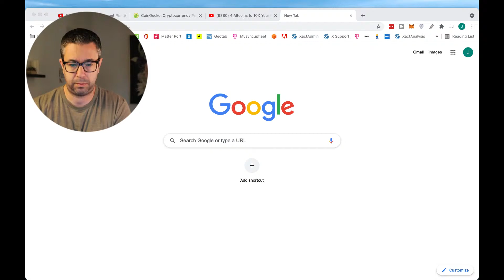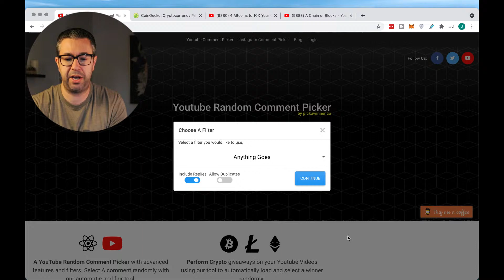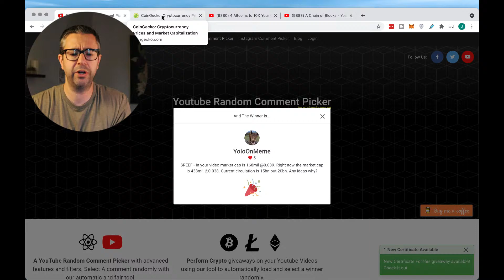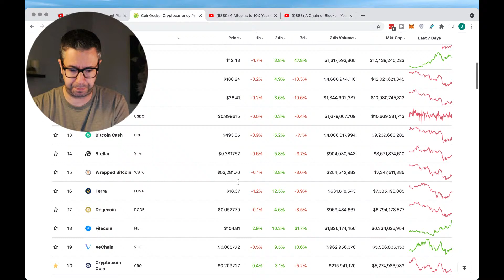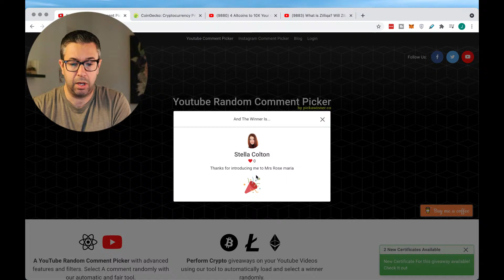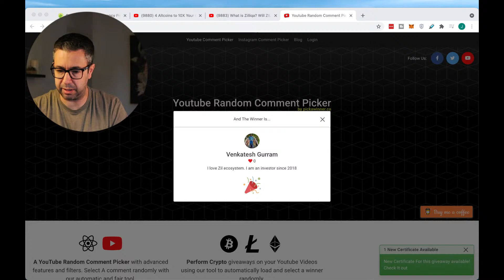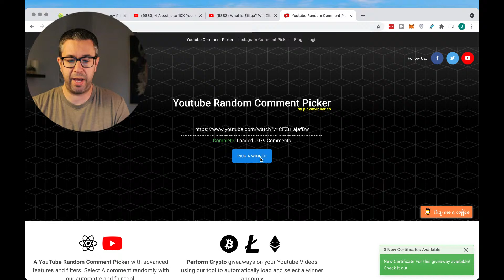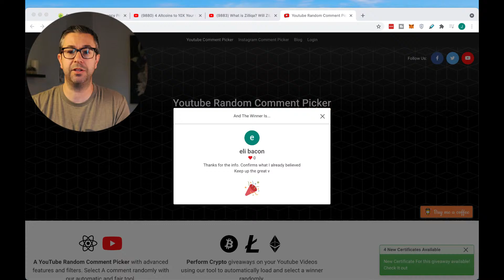Zilliqa Giveaway WIN $100 in FREE $ZIL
Thank you ALL!! Your Support is Amazing!
I am giving away $100 in ZIL, first thing Friday morning March 26th.

Let's talk Crypto and Altcoins and send out some free Cryptocurrency.
What is Zilliqa ? In this altcoin video we will look at the first blockchain to introduce sharding on their main-net to increase scalability of the blockchain. Zilliqa DeFi is up and coming, and will soon be a Top Blockchain and DeFi Leader!

🔑NOT Your Keys🔐
✔️NOT Your Crypto!

If Your Credit Card Doesn't Work to Buy Crypto...

Zilliqa was developed in 2017, and has always been focused on improving the scalability of Blockchain and Distributed Ledger Technologies.
Zilliqa is it's own blockchain and uses it’s native Currency known as ZIL. The Zilliqa blockchain is the 1st chain to utilize a technique called Sharding on their Mainnet, to increase network scalability.
Sharding is a feature that Ethereum 2.0 Promises, and I don't know about you, but I'm not holding my breath waiting for Ethereum…
The word Sharding, comes from the root word Shard, which means,
"a small part of a whole".
In terms of Blockchain technology, think of this of dividing the blocks into smaller pieces.
The smaller pieces are easier and faster to compute, This allows different nodes to
Process different shards in parallel to increase the overall transaction speed. We'll talk more about this in just a minute.

Their Network is really fast, they've been able to execute over 2500 transactions per second.
This is a huge improvement over Ethereum 1.0, which can do about 20 transactions per second.
And secondly, they have an interesting and unique consensus algorithm.
Their model uses both Proof of Work, like Bitcoin. And also a second consensus mechanism called Practical Byzantine Fault Tolerant Consensus Protocol, or PBFT for short.

The way this works is, Proof of Work is used to validate potential miners for the network. Every new miner has to produce a proof of work that is then approved by the other nodes on the network. This proofofwork task, aims to prevent a sybilattack on the network, as it requires computing power and has a cost associated to complete.
Once the node is approved it can be added to a shard where it can begin to validate transactions on the network using the Byzantine Fault Tolerant consensus method. The same consensus method being used by Neo and Hyperledger along with others.
What is Sharding?
First, if we compare the Bitcoin network with Zilliqa it is easy to see how they are different. The Bitcoin blockchain is 1 single chain, transactions are ordered and processed in a canonical way and thus always take the same amount of time. Sharding opens up the possibility for different transactions to be processed in parallel and this concept is designed to help infinitely scale the blockchain.
With Ethereum, under it's current model, no matter how many nodes are on the network participating in the consensus of transactions they will always take roughly the same amount of time. With Zilliqa a new shard is created for every 600 nodes on the network. This allows each shard to safely validate transactions in a fair way and also allows the network to scale linearly as needed.